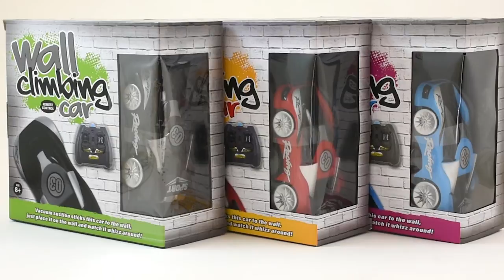The Amazing Wall Climbing Car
Tired of boring old remote control cars that are constrained by the laws of physics and can only drive on the ground? What you need is our incredible Wall Climbing Car. It will drive on the floor if you want - but also up walls, on the ceiling, on windows... Free yourself from your earthly bounds!